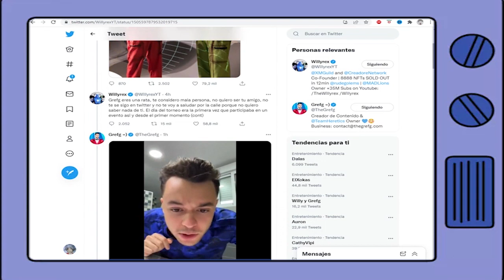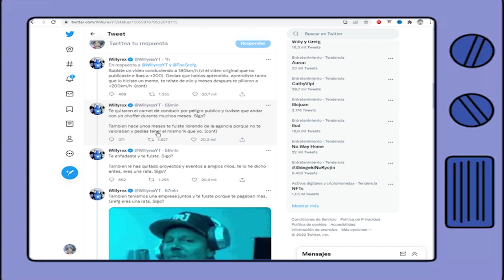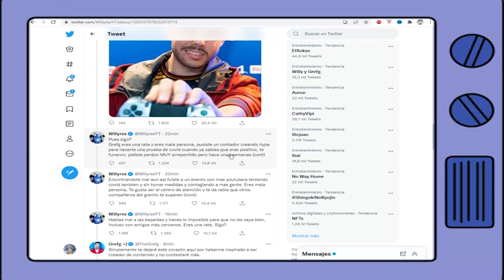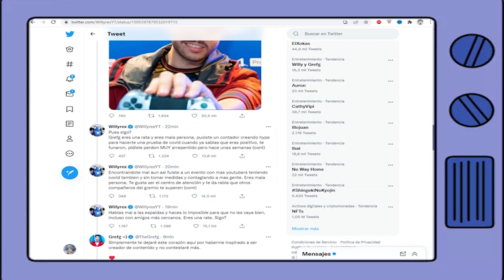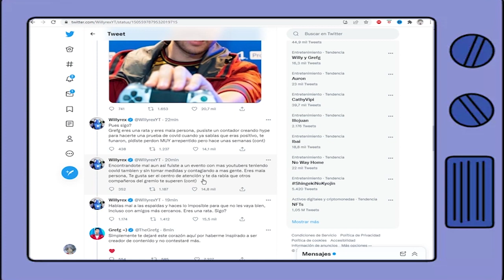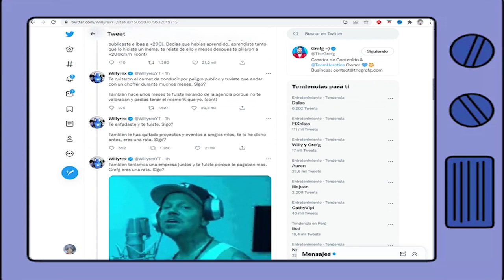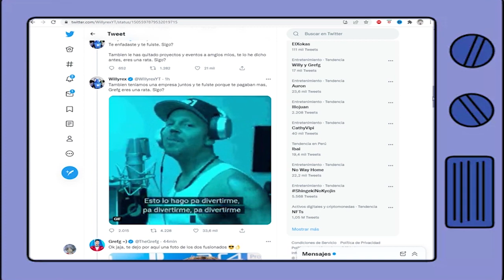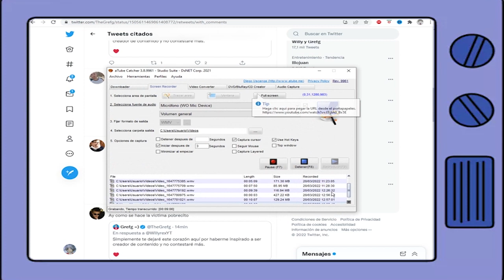WILLYREX ACUSA A GREFG DE ALGO MUY GRAVE Y EL CALLA EN TWITTER AHORA MISMO!!